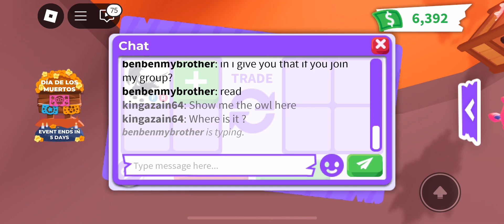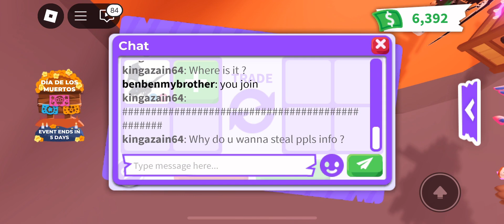This Scam Will Never Stop!! 🙄 (Adopt Me)